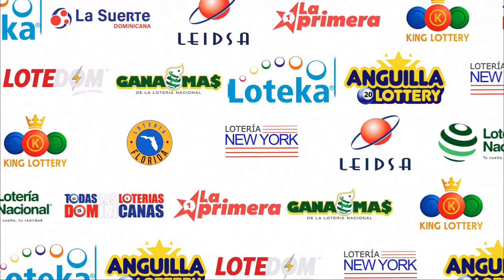LOTERIA FLORIDA Tarde RESULTADOS DE HOY